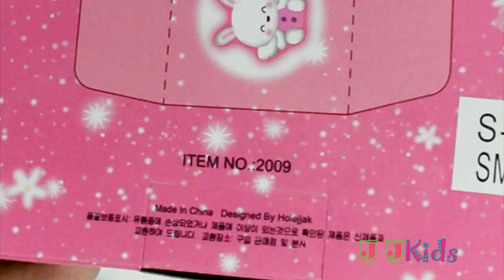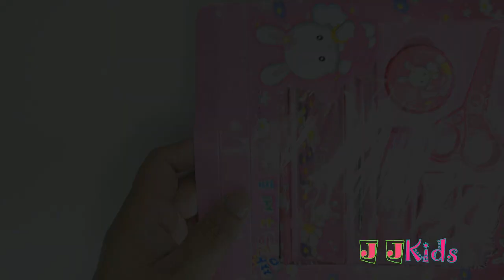Hello Kitty Super Cute Mini Stationery Set for Girls and Boys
Hello kitty super cute mini stationery set is just perfect to complete your children's school supply set. It is also a great party favorite and a great gift set for boys and girls. It’s cute, funny, convenient and practical Include pencil, pen, ruler, cutter, sharpener, and glue stick.
It’s an idle for birthday return gift. Kids are love in first sight, they are very much happy getting this cute#HelloKitty stationery set.
All essential material for a School going children’s pencil box
A perfect gift for your growing children, it attract the cute print of animated series characters like Barbie and Disney princess
Kits with all the colors of feminine pink combined with bright colors will add inspiration to the hello kitty. Material is safe, not toxic to children and friendly to the environment. Their compact size makes them easy to carry.

Hello !!😊😊😊
Through this channel, we will share you the  exploring kids activity , surprised toys and  stop motion videos --- all in one channel
Exciting and funny content to bring laughter to children.